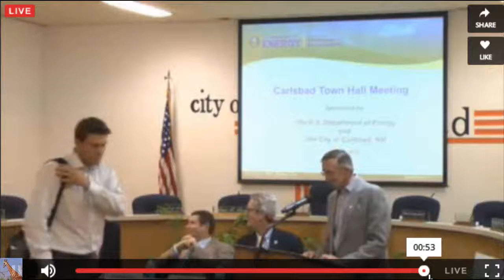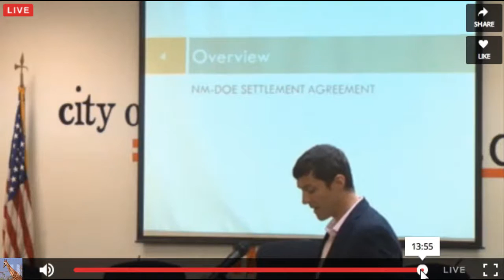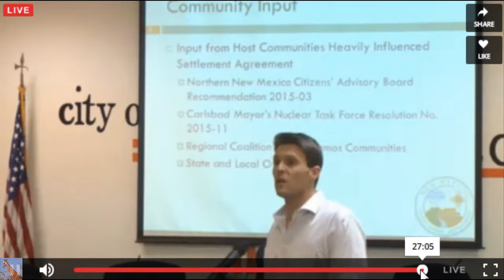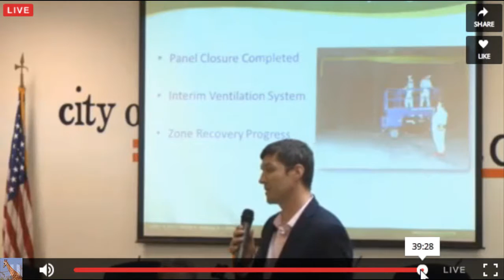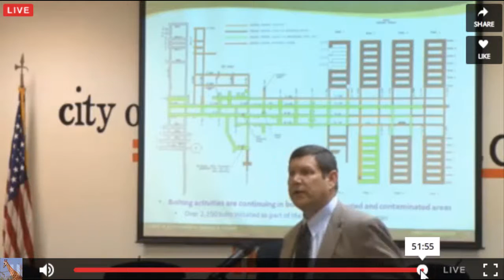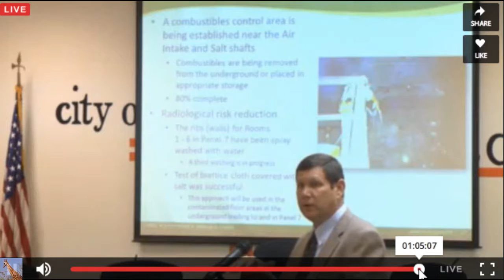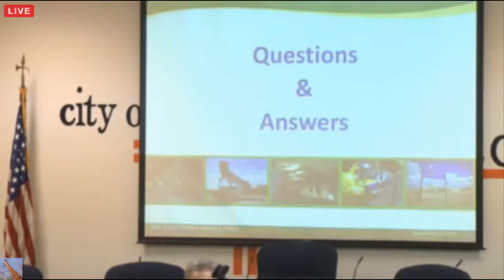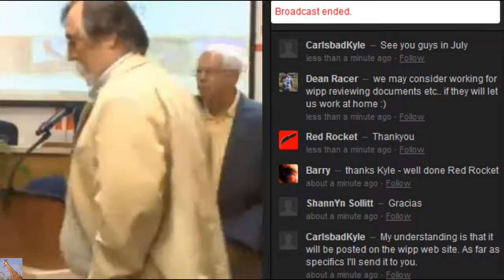WIPP Recovery "Agonizingly Slow" Town Hall Meeting June 4, 2015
WIPP (Waste Isolation Pilot Plant) in Carlsbad New Mexico going to lay down a new "salt floor" and do some other things to "move forward so there are no more fires in the future", but there is Still a LOT TO BE DONE.  IVS inner ventilation system, CD critical decision process 0-4, challenges, yellow brick road, RBA Radio-Biological area, CSZ Combustible Safety Zone...
I caught this WIPP Town Hall Meeting live Thu Jun, 4 2015 7:30 PM EST and now You get to "enjoy it" too. I sped up the video about 6 percent because they were talking So Slow - carefully choosing their words.
Gov’t Analysis: Up to 592 Trillion Bq of Plutonium equivalent involved in disaster at US nuclear dump – Over 5,000 times amount in waste drum blamed for WIPP release — Official: “We thought for sure” there were multiple ruptured drums — “It actually was measured” in city many miles away (VIDEO)
Gov’t: Radioactive release “orders of magnitude” worse than predicted at US nuclear dump — 370 Billion Bq of Plutonium equivalent may have escaped from WIPP drum during “thermal runaway” & multiple fires — For amount to be that high, a “significant number” of breached drums is expected (VIDEO)
AP: Ceiling collapses at WIPP nuclear waste dump — Officials: Roof has separated — “Ground control a significant concern for all of us” — 6 other areas at risk due to ‘significant bolt loss’ — Failures are exceeding safety levels (VIDEO)
‘Worst Case Scenario’ has happened at US nuclear site — Robert Redford film predicted 2014 WIPP disaster: Plutonium release due to chemical reaction in burst nuclear drum is ultimate catastrophe… Most significant issue is combustible waste exposed to high heat, everyone understands that (VIDEO)
“Patented explosives” reported inside plutonium waste drums at US nuclear facility — TV: So volatile, experts comparing it to ‘bomb’ — Official: I’m appalled we weren’t told about real and present danger — Over 5,000 drums a threat — Invisible reactions may have already occurred
Radiation levels spike 7,000% at US nuclear site — Coming from Plutonium, Uranium, Americium, or other alpha emitters — AP: Workers shelter in buildings — Official: Contaminated sample is so safe “it could have been
Reuters: Investigation suggests another drum with plutonium ruptured at US nuclear site — TV: “There are new concerns at WIPP that there could be another radiation leak”
Plutonium found in city nearly 30 miles from US nuclear site — Newspaper: Explosion ‘melted through’ container causing radioactive release — More Pu-241 went airborne than all other types of plutonium combined, yet not included in test results
Top Official: “Really concerned” over radiation release at US nuclear site; Feds “have put a noose around scientific personnel”… they refuse to reveal crucial information about WIPP disaster — Investigators becoming suspicious — Nuclear Expert: “It sure seems like there’s a cover-up”
LA Times: ‘Horrific Comedy’ at US Nuclear Site — “Mounds of radioactive white foam laced with plutonium” spewed out — Gov’t failed to do any radiation tests when releases peaked after ‘major’ leak — Experts: “Risk of additional eruptions is real”
Lab Director: Expect radiation spikes coming from US nuclear facility — Gov’t pays for more air monitors to see impact on populated areas — DOE warns of ‘ignitability’ of 368 containers at site; “Significant fire risk” — Top Official: Material at WIPP “just disintegrated… got very hot, very quickly” (VIDEO)
‘Green burst’ and ‘criticality event’ under investigation by gov’t in connection with plutonium release at U.S. nuclear site WIPP — Official: Underground fire may have initiated reaction in ruptured radioactive waste drum — Concern over possible arson/sabotage? (VIDEO)
Gov’t Report: Nuclear waste was up to 1,600°F during WIPP plutonium release — Concern that heat ‘chemically or physically changed’ contents of other drums — Increased hazard of spontaneous reaction… may have already occurred — Over 50 drums at risk (VIDEO)
Internal Memo: 10 times more WIPP nuclear drums risk exploding than media reported — Expert: Data shows increasing amount of radioactivity going into environment — Official: Something “caused drum to later catch fire”; Gov’t should investigate if truck fire & electrical surge led to the radiation release